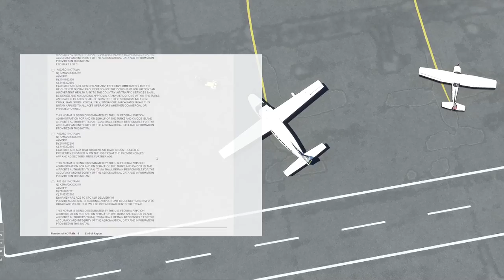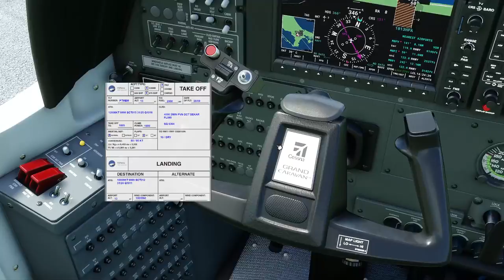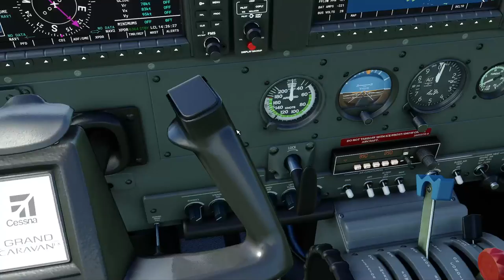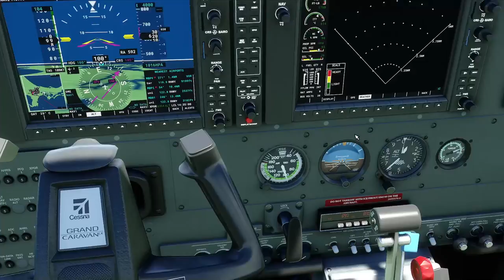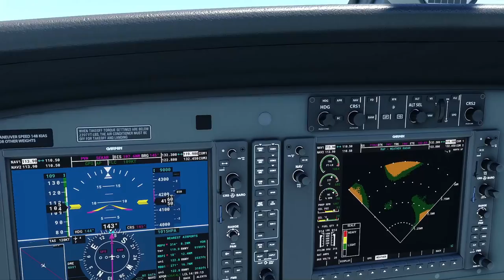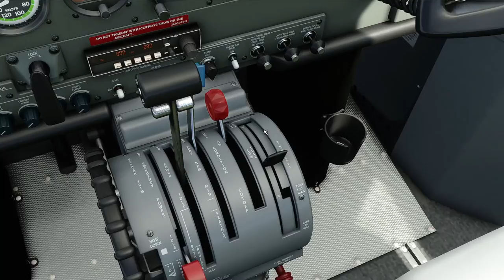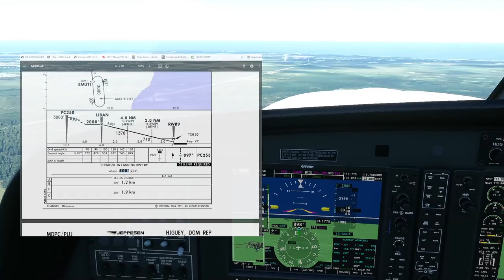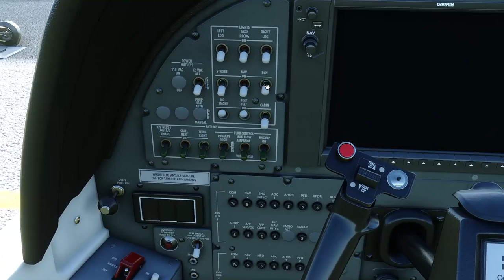Etapa 04 - Traslado - MBPV (Providenciales) MDPC (Punta Cana)